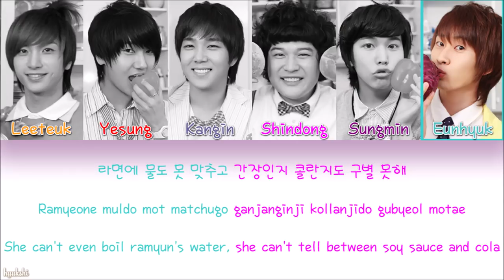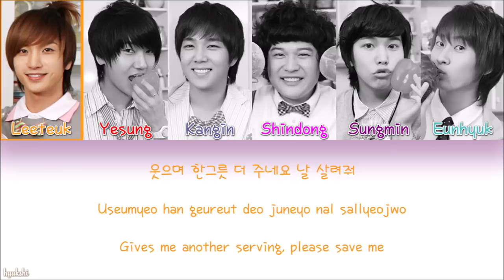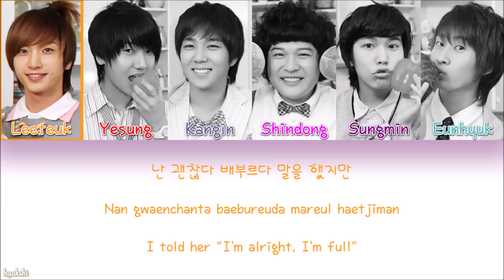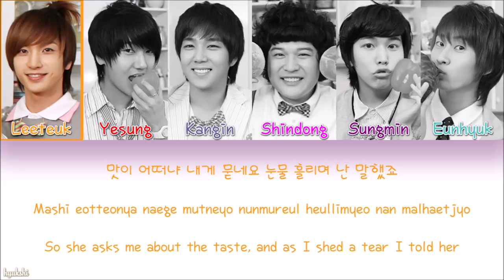Super Junior-Happy (슈퍼주니어-해피) – Cooking? Cooking! (요리왕) (Color Coded Lyrics) [Han/Rom/Eng]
Super Junior-Happy (슈퍼주니어-해피) – Cooking? Cooking! (요리왕): Color Coded Lyrics, with hangul, romanization and english translation!

→ Revisation: Hyukshi